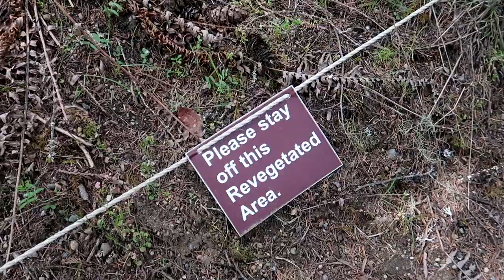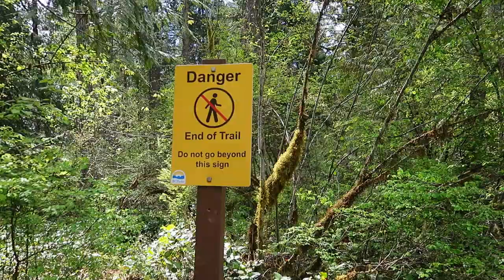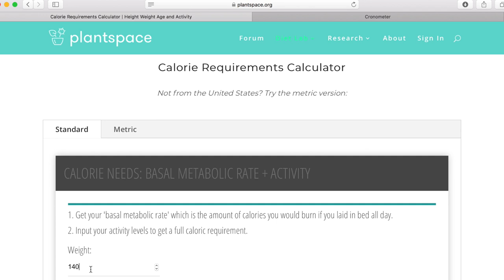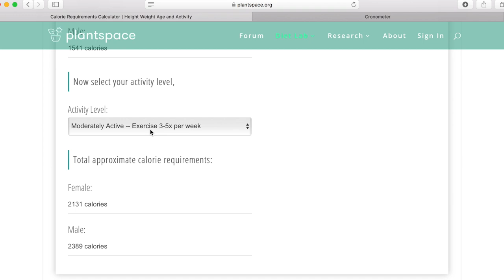AMM (#21) Meat vs Oil, Microwaves, Why Bamboo For Pull-Up Bar?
Another long one! I seriously think I have a problem. No matter what I can't make a short Ask Me Monday! Next week 10 minutes I promise!

Derek Simnett
Parksville, BC
Canada
V9P2G5

• RING LIGHT

TRAINING GEAR I USE
• ETNIES SCOUT SHOES
• WORKOUT RINGS
• LEBERT DIP BARS

KITCHEN GEAR I USE
• VITAMIX ($250 Refurbished)
• VITAMIX (The same one I have)
• VENTRAY JUICER

I am Derek Simnett, a Certified Nutritional Practitioner and avid nature lover. I love calisthenics and making good food!

MUSIC